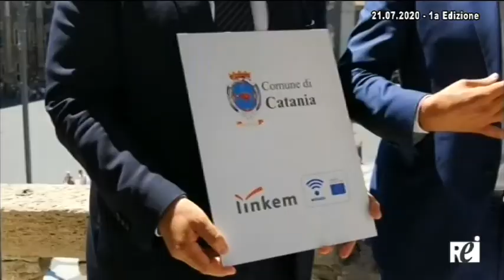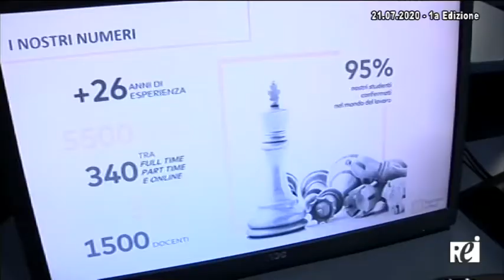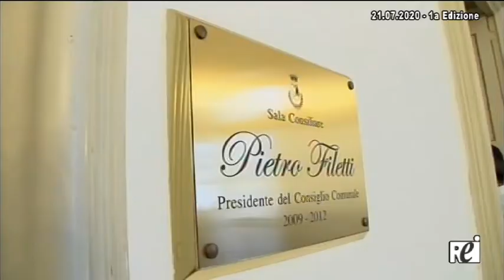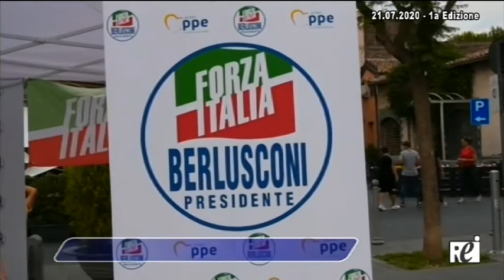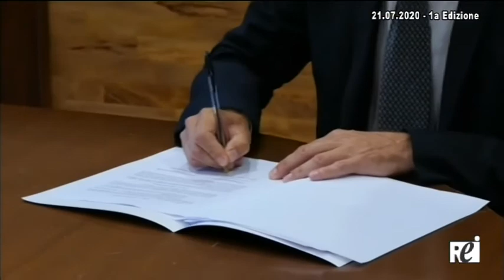OraTG REITV 21-07-2020 - 1a Edizione